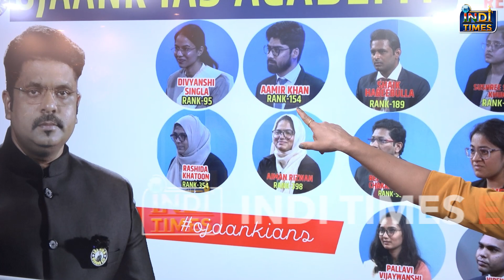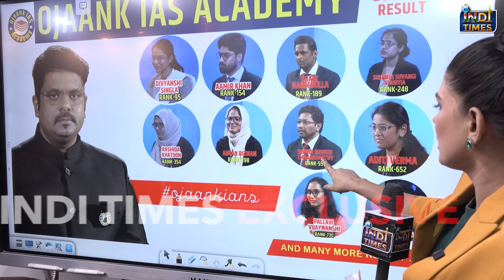UPSC Result 2023 में Ojaank IAS अकादमी के 15+ बच्चों ने लहराया परचम | Ojaank Shukla | Exclusive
UPSC 2022 में Ojaank IAS अकादमी के 15+ बच्चों ने लहराया परचम | Ojaank Shukla | Exclusive
UPSC Result Reaction on AIR 1  | UPSC  Result 2023  - RANK 1 IAS TOPPER | UPSC Result Reaction RANK 1 | IAS RESULT 2023  @IASwithOjaankSir UPSC AIR 1 ISHIKA KISHOR | UPSC Result 2022 out | IAS topper 2022-23